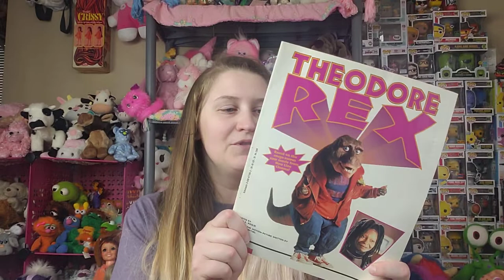Thrift Haul! Bratz Plush, Webkinz Signature, LoL OMG doll, Tokidoki, and more!